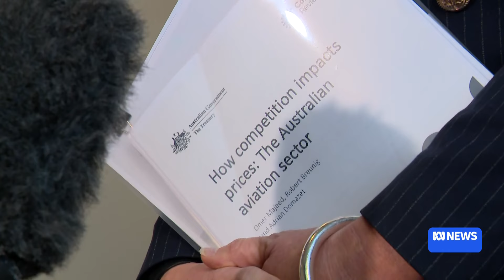Nationals leader pours cold water on idea of forcing break-up of Qantas and Jetstar | ABC News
A proposal which could force Qantas to sell off Jetstar has been pitched up, and shot down, in a matter of hours.
The Shadow Transport Minister floated the idea without the backing of her Coalition colleagues, but arguing something needed to be done to bring ticket prices down.
Political reporter Matthew Doran has the story.